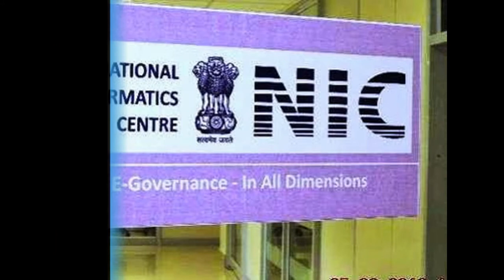SlideshowHon'bleRastrapathyJi's-STATE VISIT TO BHUTANedweepNews